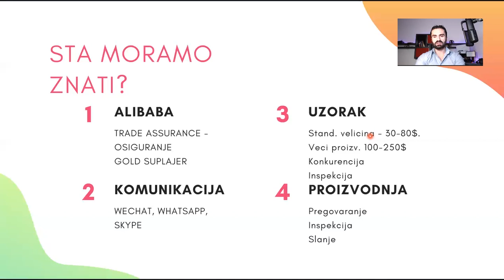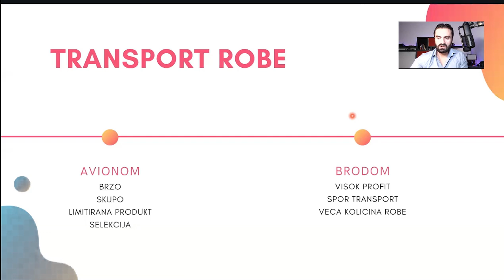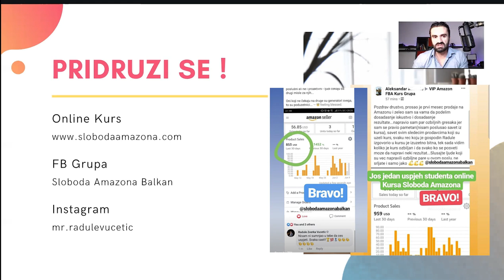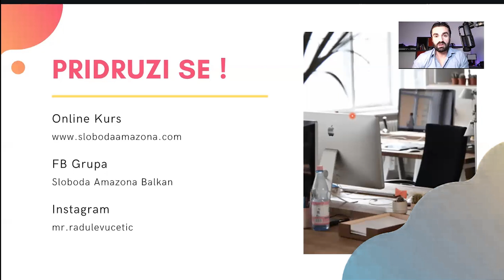EPIZODA 3 - FABRIKE, PROIZVODNJA , PREGOVORI I TRANSPORT ROBE - AmazonFBA MINI KURS - Dropshipping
Radule - Beograd